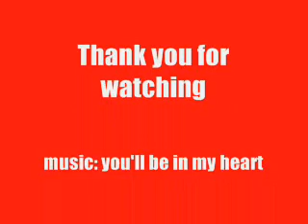soul and maka.wmv .wmv